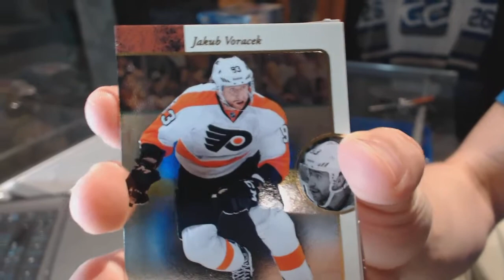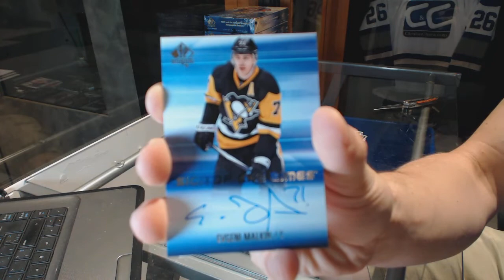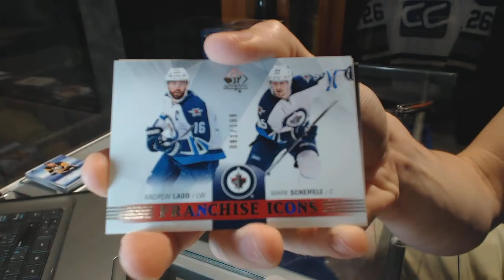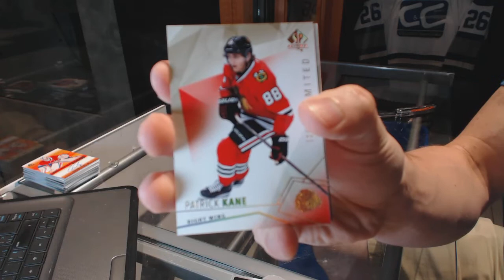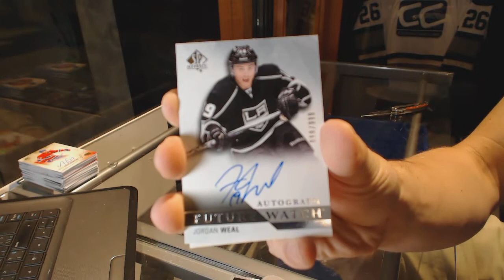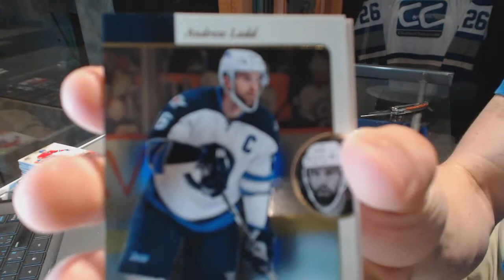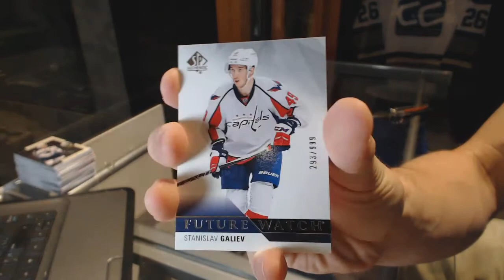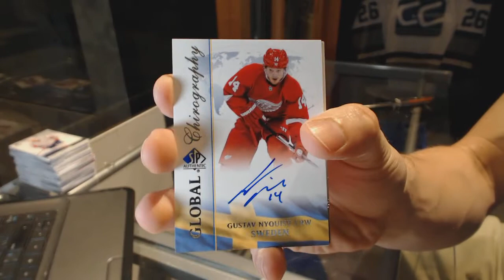15-16 Upper Deck SP Authentic Hockey 6 Box Break - C&C GB #6496